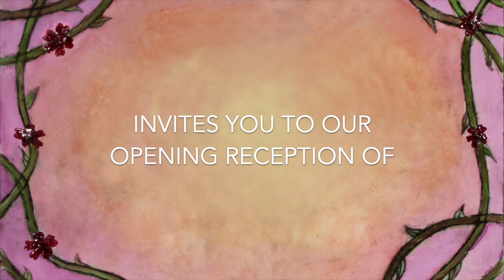Wilson HS AP Art + Design 23 Teaser Trailer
We welcome you to join us on February 5th, 2-4 pm, for our opening reception of “Wilson HS AP Art + Design” by Wilson High School Art Students! We at Grandview Gallery and Wilson School District are very proud of our arts program and the phenomenal art created by our students. Wilson has a history of cultivating young artists talent and preparing them for a career in the arts.

Lite refreshments to be served.

Grandview Gallery is located in Wilson High School's Administration building.

For purchase at all of our gallery events:
- "Bulldog" by Andrea Perno, unmatted print, $10. *
- "Sunflower" by Donald Wealand, unmatted print, $10.
- "Elephants" by Leonard “Sunshine” Cote, matted print, $25. **
- Leonard “Sunshine” Cote, T-shirts, $20. **
- Art Books, $25. **

* A portion of these sales will be donated to the Animal Rescue League of Berks County.
** Proceeds from the Sunshine Collection will go to the Sunshine Scholarship created in honor of Leonard “Sunshine” Cote.

Cash or checks accepted at Grandview Gallery. Please make checks payable to Wilson School District.